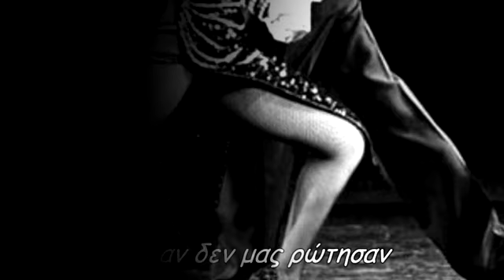Ο χορός της Νεφέλης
το είχαν αποφασίσει οι Μούσες
χωρίς να μας ρωτήσουν
αν το θέλαμε και οι δυό
να χορέψουμε της Νεφέλης τον χορό
και αν δεν μας ρώτησαν
ποιός δίνει τώρα σημασία
τώρα προέχει ο χορός
ο χρόνος είναι λιγοστός
αγάπα με να σ'αγαπώ
κράτα με στην αγκαλιά σου
να νιώσουμε όσο κρατήσει ο χορός
αν έχει ο έρωτας αξία
star30300
Παραγωγή Ιούνιος 2021